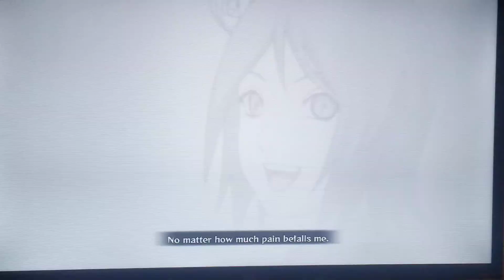naruto shippuden ultimate ninja storm Trilogy(story mode part 13)